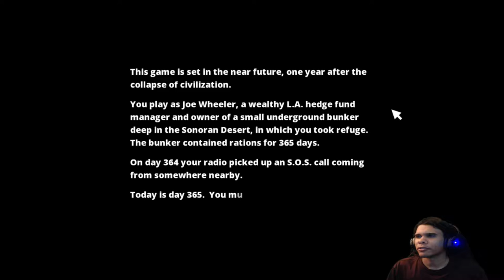Joe Wheeler....(Survivalist #1)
I swear that name is from Yu-Gi-Oh. Leave me a comment to let me know how I am doing, and what you want to see.